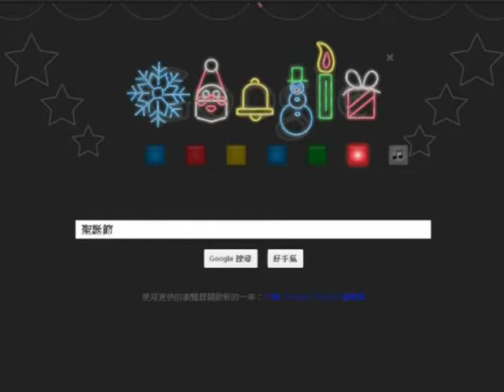金門住宿 金門網路電視台報導 榮耀歸給主 水頭聚落 珠山聚落 陶然居 金門民宿 拍微電影